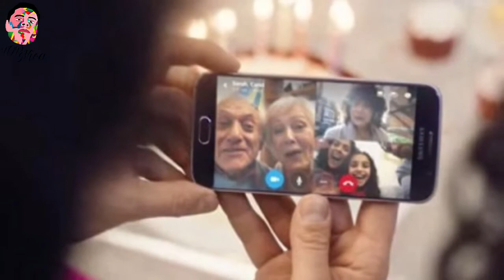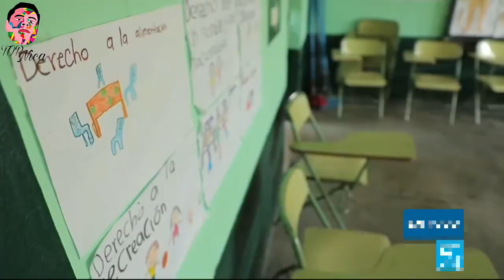PANDEMIA ☢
Guión Escrito : Celso Polanco Chacón